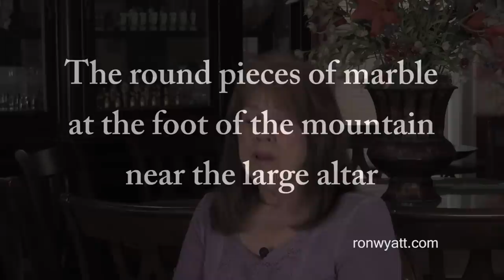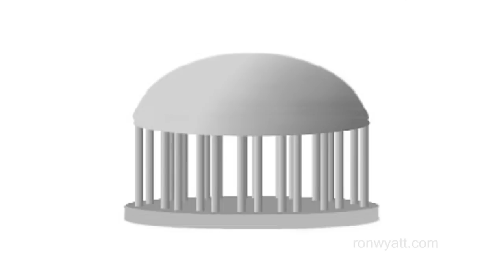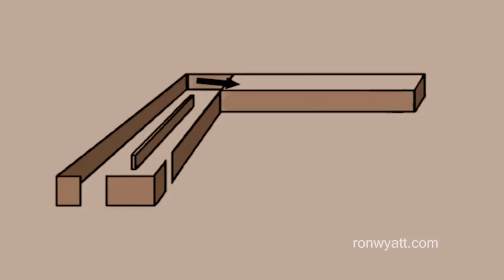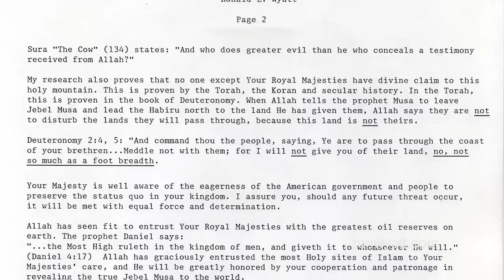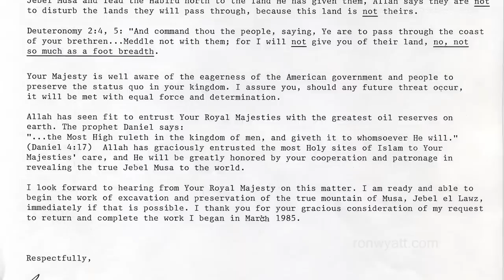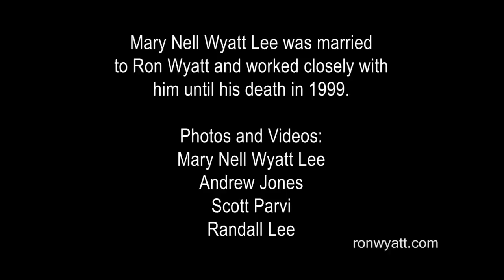Ron Wyatt's Untold Story- Discovery of Mt. Sinai PART 2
More detailed information on the discovery of the real Mount Sinai in Saudi Arabia! Also features Ron Wyatt's his first full interview after his release from Saudi prison.